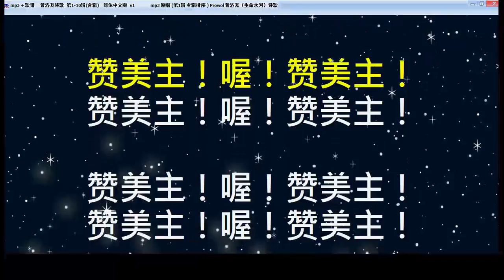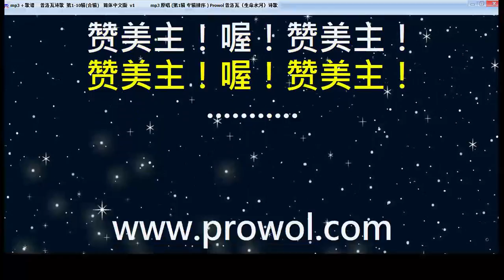赞美主 [ 诗篇22篇3节等 ] 生命水河诗歌 传福音诗歌 敬拜赞美诗歌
专辑1　第10首
福音诗歌　圣经章节：诗篇22:3等 「歌词」：

赞美主！喔！赞美主！
赞美主！喔！赞美主！

赞美主！喔！赞美主！
赞美主！喔！赞美主！

（副歌）
你能够让死人从死里复活！
你能够让万物从无变为有！
我的主能力超大 统管万有

赞美主！喔！赞美主！
赞美主！喔！赞美主！

赞美主！喔！赞美主！
赞美主！喔！赞美主！